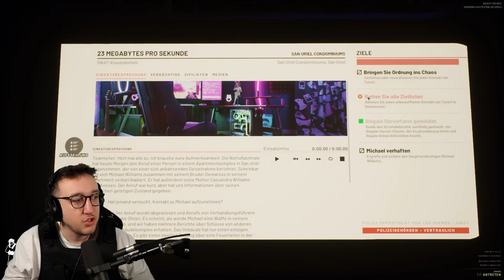Das Squad rückt aus! Ready or Not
Ready or Not:
Das Spielprinzip zielt darauf ab, Feuergefechte so weit als möglich zu vermeiden und Verdächtige nach Möglichkeit zu entwaffnen, als auch Zivilisten unbedingt vor Schaden zu bewahren.
Ich würde mich über ein Abo, Kommentar und ein Like sehr freuen! 🔔

Wer möchte darf auch gerne Supporten, freue mich über jede Unterstützung❤️
📌 Equipment für Aufnahmen und Livestreams:

PC:
▪️ Grafikkarte: AMD Radeon 6800
▪️ Prozessor: AMD Ryzen 9 3900x
▪️ Mainboard: MSI B450 Tomahawk Max
▪️ Lüfter: bequiet Dark Rock Pro 4
▪️ RAM: MSI 2x16GB
▪️ MAUS: Logitech superlight x pro
▪️ Tastatur: Razer Black Widow
▪️ Kopfhörer: Beyerdynamic Kopfhörer DT880
▪️ Monitor: HP OMENx27
▪️ Kamera: Sony A IV
▪️ Mischpult: GOXLR Mini
▪️ Mikrofon: ShureSMB7